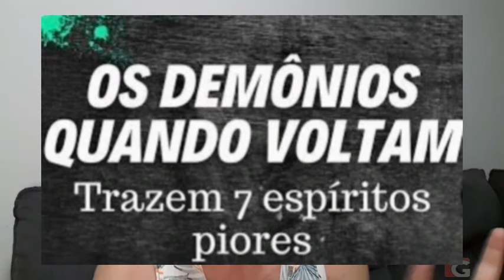Como foi Gravar com Andressa Urach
Cadeirante que gravou com Andressa Urach revela faturamento com venda de conteúdo adulto

O cadeirante Gabriel Brito ganhou repercussão nacional ao anunciar a gravação de um vídeo explícito com a modelo Andressa Urach para plataformas adutas.

“Decidir gravar vídeos íntimos por três motivos: primeiro, porque eu queria quebrar um pouco esse preconceito das pessoas em relação à sexualidade dos cadeirantes e das pessoas com deficiência. O segundo é que é uma ótima forma de ganhar dinheiro. E, terceiro, também é uma ótima forma de pegar umas gostosas (risos)”, disse o influenciador.

Assim como Andressa Urach, Gabriel também é produtor de conteúdo adulto. Ele ainda revelou ter um bom faturamento. Em um único mês, conta que já chegou a ganhar R$ 35 mil.

“Costumo gravar na cadeira de rodas mesmo, para mostrar que é possível. E também porque é algo diferente, então desperta bastante interesse. Não tenho dificuldades, sempre dá para adaptar”, ressaltou.